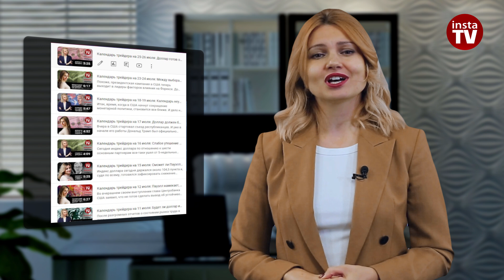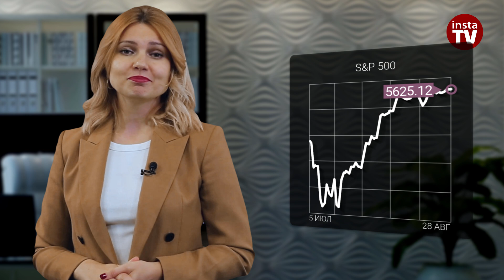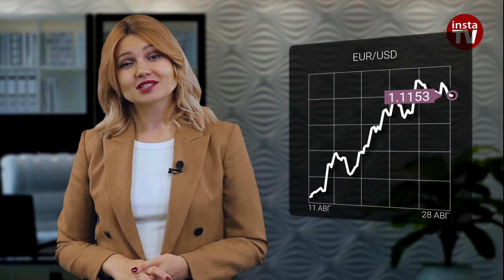28.08.2024: Доллар не резиновый, а нефть способна игнорировать геополитику? Евро, нефть и рубль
С конца июня индекс доллара США в постоянном падении потерял уже около 5% своей стоимости. И пока медведи удерживают инициативу на своей стороне. Означает ли это, покупатели американской валюты отступили окончательно? Как показал опыт иены, даже многолетний аутсайдер долларовой 6-валютной корзины в какой-то момент готов сразиться с конкурентами за более сильный курс. Так что многолетние долларовые быки так просто с арены точно не уйдут.
И поскольку в конце этой недели экономический календарь выглядит очень насыщенным, полученные данные вполне могут откорректировать намерения Центробанка США пред его заседанием 17–18 сентября. Кстати, некоторые аналитики уже предостерегают инвесторов от слишком смелых прогнозов по воду способности ФРС США действовать быстро и агрессивно.
Если их ожидания не оправдаются, то предварительные продажи доллара в таком случае тоже окажутся чрезмерными. То есть медведи-продавцы рискуют слишком сильно растянуть эластичность доллара США. А когда и если что-то пойдет не так, то выход из такой ситуации может оказаться очень болезненным.
Ну а пока индекс доллара готовится завершить август на самом большом падении месячном падении с ноября 2022 года. После тестировании отметки в 100,5 пункта первую половину торговой среды американская валюта консолидировалась ниже сопротивления в 101 пункт и готовилась реагировать на поступающую экономическую статистику из США и Европы.
Напоминаем, что о влиянии актуальных отчетов на курсы валют мы подробно рассказываем в нашем Календаре трейдера. В частности, ожидаются данные по росту валового внутреннего продукта США за второй квартал. А также – уровни потребительской инфляции, которые являются предпочтительными показателями для американского регулятора.
С неменьшим интересом рынки приглядываются к отчету американской корпорации Nvidia. Цена ее акций по сравнению с 2019 годом выросла примерно на 3000%! А при рыночной капитализации Nvidia в 3,2 трлн долларов движение ее акций влияет на более широкий рынок. Что касается индекса S&P 500, то его позиция на Уолл-стрит сегодня уверенно настроена на повышение внутри дневного диапазона 5593–5631 пункта.
Недалеко от своего 13-месячного пика, достигнутого в начале недели, торгуется сегодня и единая европейская валюта. В ожидании очередной ключевой статистики цена евро по отношению к доллару США находится в стадии отката. В среднесрочной перспективе район локального максимума пары отмечен в диапазоне 1,1200–1,1250.
Активность продавцов 26 и 27 августа была низкой, поэтому каких-то радикальных изменений не наблюдается. Для продолжения роста курса евро быкам необходимо продвинуть и стабилизировать цену выше сигнальной технической линии 1,1250. В этом случае среднесрочный тренд будет продолжен, и покупатели выведут пару на новые ценовые уровни.
Тем не менее стоит иметь в виду, что текущее движение курса евро/доллар все еще находится в фазе отката. Это вписывается в тактовую составляющую тренда. Таким образом допускается возможность еще некоторого снижения амплитуды евро в рамках текущего импульса роста.
Фьючерсы на нефть марки Brent после значительного роста более чем на 7% за предыдущие три сессии тоже сегодня снижаются. Активность покупателей черного золота была спровоцирована опасениями эскалации конфликта на Ближнем Востоке и прекращением добычи на ливийских месторождениях.
Сейчас напряжение на рынке, конечно, сохраняется. Однако в период затишья слово взял технический анализ. Его индикаторы сигнализируют об усилении коротких позиций из-за возвращения котировок ниже уровня 80 долларов за баррель.
В случае, если цена стабилизируется ниже этого уровня, нисходящий цикл будет продолжен. Тем более что уныние по поводу китайского спроса вновь вышло на первый план. Так что экономика и технические индикаторы могут вместе противостоять информационному политичекому потоку и удерживать Brent на понижении.

00:00 ВВОДНОЕ СЛОВО
00:32 МЕДВЕДИ ТЯНУТ РЕЗИНУ
01:18 USDX
01:42 ЗА ИНФОРМАЦИЕЙ - В КАЛЕНДАРЬ ТРЕЙДЕРА
02:01 S&P 500
02:35 EUR/USD
03:52 БРЕНТ
04:52 USD/RUB